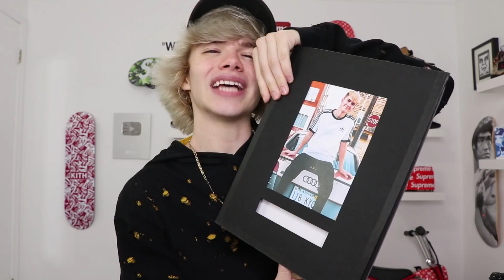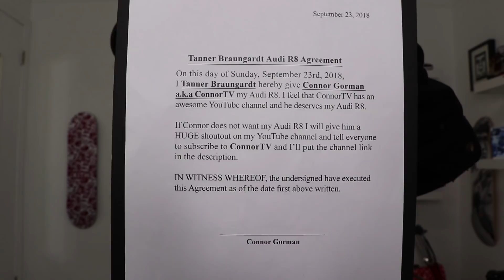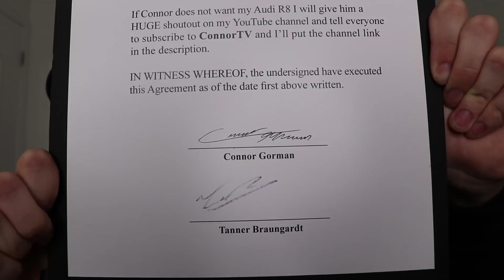I stole Tanner Braungardt AUDI R8 Supercar - Insane Prank!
That's right I stole Tanner Braungardt $100,000 AUDI R8 Super Car. You might know YouTuber Tanner Braungardt from his insane trampoline tricks or his crazy Rose Gold wrapped Audi R8, You might even be subscribed because this kid has over 4 million subscribers. I am happy with my super car that has over 950 Supreme stickers on it but I wouldn't mind Tanner's cool ride. All that said Tanner has an important decision to make. Am I getting your car Tanner?

 Fan Mail (Dont be afraid to send me cool stuff and Dunkin Donuts):
Connor TV

Connor's Sizes:
Shoes- 8.5
Shirt- Medium

The Dad's Sizes:
Shoes -11
Shirt- XL